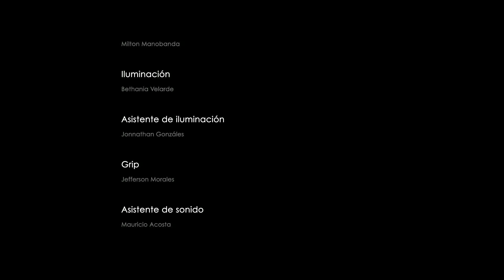"Hey You" Sexto Semestre (2013)